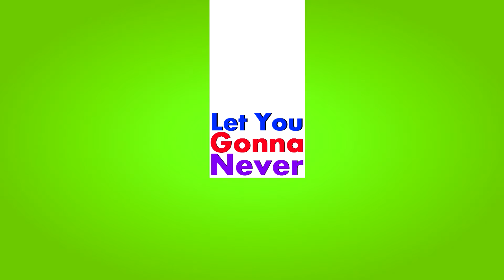Waiting on you by MB (Snippet lyric video)